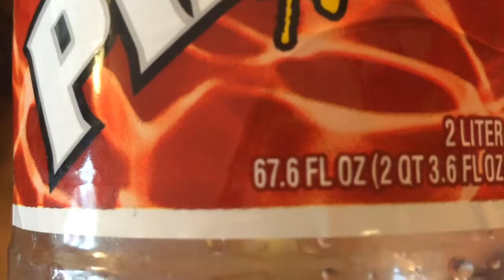Pibb Fad 3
The third installment of the Pibb XTRA commercials. I hope you enjoy!